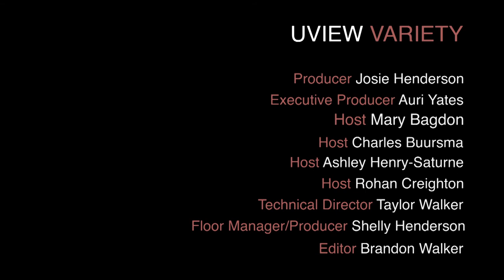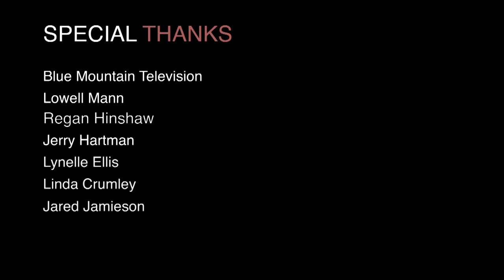Being a Student Missionary on the Island of Yap with Jose Montes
In this segment of UView, Charles Buursma interviews Jose Montes about his experience as a student missionary on the Micronesian island of Yap.